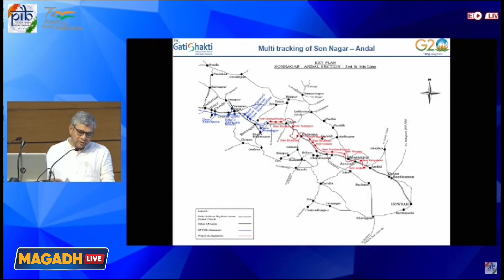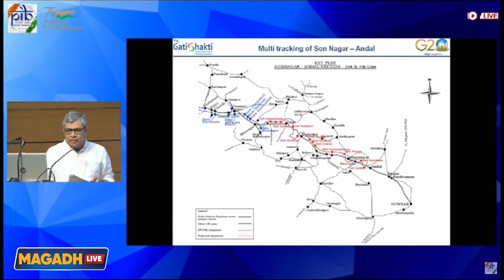गति शक्ति योजना के तहत मल्टी ट्रैकिंग प्रोजेक्ट को मिली मंजूरी, जानें क्या क्या होंगे?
केंद्रीय कैबिनेट कमेटी का निर्णय: गति शक्ति योजना के तहत मल्टी ट्रैकिंग प्रोजेक्ट को मिली मंजूरी, जानें क्या क्या होंगे?